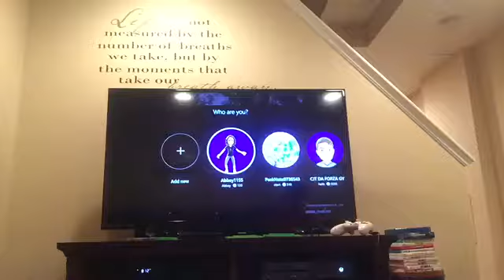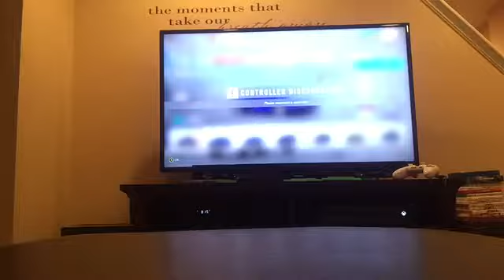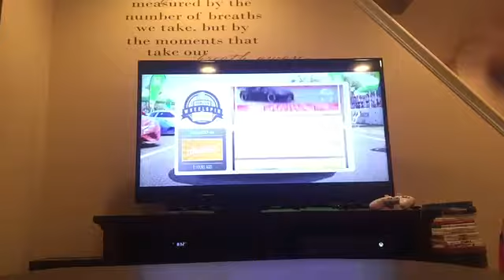Forza horizon 3 ep 5